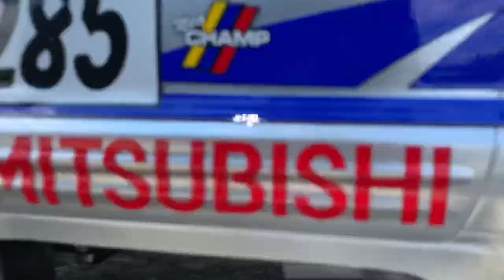I MADE A POP UP RALLY TRACK! | HOLY MOLY WHY DID YOU SUBSCRIBE TO ME?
Oops! Theres actually more like 7-8 ounces of weight added